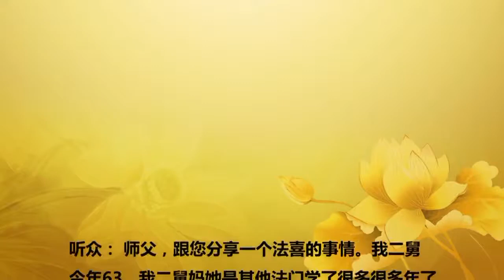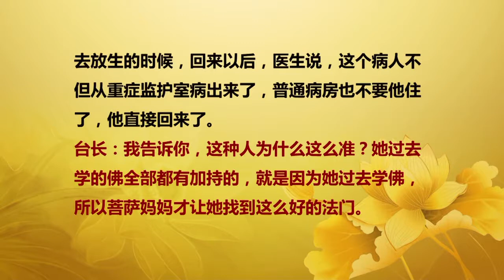【2015】 20150122 法会开示 马来西亚槟城